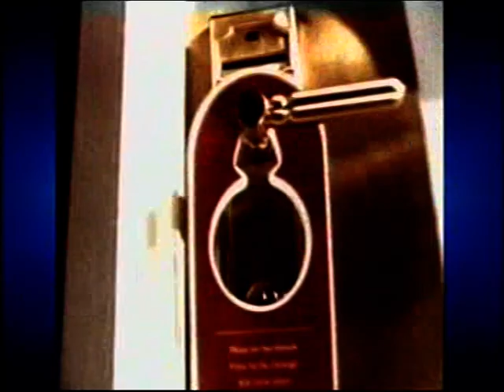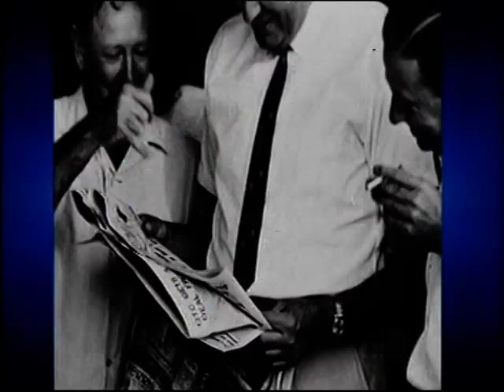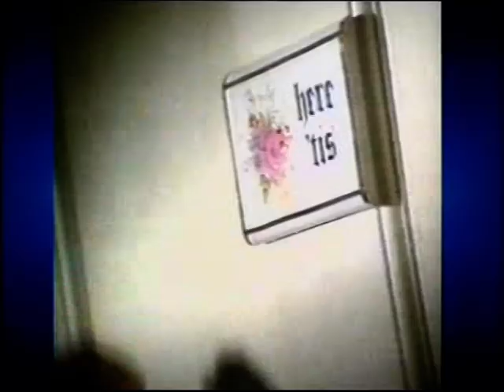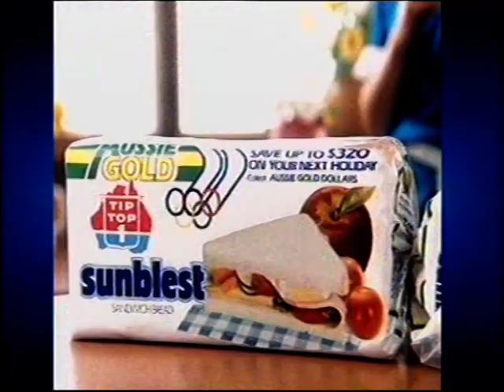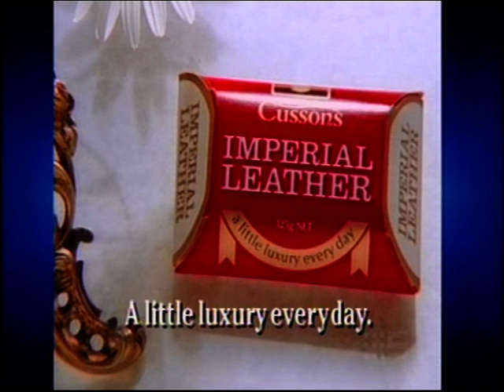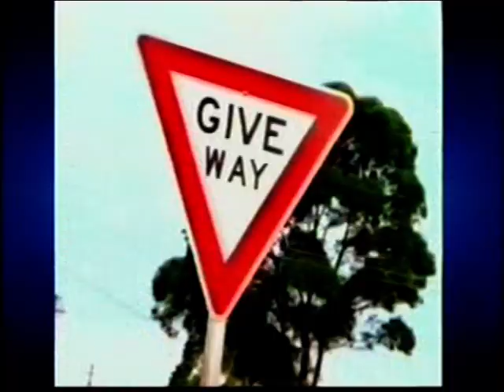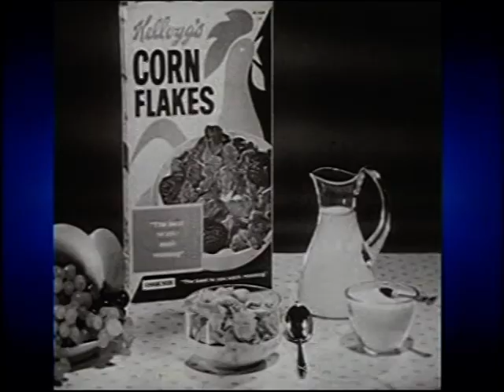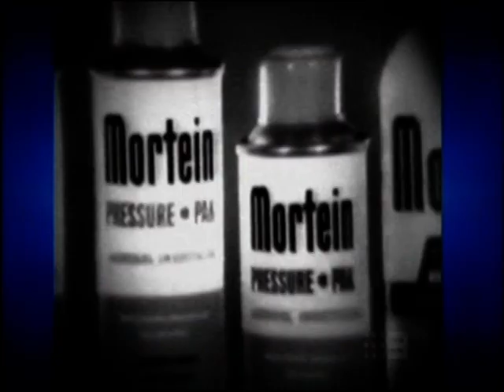20 to 1 Aussie Ads inc NAOMI WATTS - PAUL HOGAN - CHEVY CHASE - ELLE MACPHERSON - GEORGE BURNS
From November 3rd, 2005, the fourth episode of the long-running Australian TV series “20:1”, with original host Charles “Bud” Tingwell and narrator David Reyne, counting down twenty Classic Commercials (there are actually more than twenty ads, as some spots feature several commercials).

Featured in the ads are many internationally-known celebrities (a few before they were famous), including: Naomi Watts, Peter Allen, Paul Hogan, Chevy Chase, Elle McPherson, John Lee Hooker, Heather Locklear, Archbishop Tutu, George Burns, Dame Edna Everage (Barry Humphries), Irene Ryan, Max Baer Jr and Donna Douglas.

Australian favourites in the commercials include: Pro Hart, Graham Kennedy, Bert Newton, Don Lane, Bobby Limb, Dawn Lake, Jimmy Hannan, Brian Henderson, Tommy Hanlon Jr, Deborah Kennedy and Sam Kekovich.

To skip to a particular ad or category:
00:52 - 20 - STAINMASTER (featuring Pro Hart)
02:12 - 19 - NOBBY’S
03:12 - 18 - BENDON (featuring Elle McPherson) also TAB COLA (with Elle McPherson) and UNDERDAKS.
05:56 - 17 - RAZZAMATAZZ
07:01 - 16 - AUSTRALIAN LABOR PARTY
08:55 - 15 - NATURAL GAS
10:02 - 14 - TOYOTA
10:58 - 13 - WORLD SERIES CRICKET also AFL (featuring John Lee Hooker, Heather Locklear, Archbishop Tutu and George Burns)
13:13 - 12 - AUSTRALIAN GOVERNMENT (LIFE BE IN IT) also CANCER COUNCIL VICTORIA and DECIMAL CURRENCY INTRODUCTION
15:52 - 11 - WEET-BIX also SORBENT, COMMONWEALTH BANK and YOPLAIT
18:17 - 10 - VICTORIA BITTER also FOSTERS LAGER (featuring Paul Hogan), TOOHEYS DRAUGHT and CARLTON DRAUGHT
22:23 - 9 - AEROPLANE JELLY
23:33 - 8 - TIP TOP also MEADOW LEA
25:32 - 7 - DECORE’ also SOLVOL, UNCLE SAM and CUSSONS
28:12 - 6 - MEAT & LIVESTOCK AUSTRALIA (LAMB) (featuring Naomi Watts, surprisingly not mentioned, as she was an established star when this aired) and the 2005 Bronze Lion award-winner, Sam Kekovich’s Australia Day lamb commercial.
30:05 - 5 - CELEBRITY COMMERCIALS - AAMI (featuring Chevy Chase), VASELINE (featuring the Allen Brothers, including Peter Allen), CORN FLAKES (featuring Donna Douglas), WHIRLPOOL (featuring Barry Humphries as Dame Edna Everage), HEINZ (featuring several popular Australian stars, including Graham Kennedy, Bert Newton, Don Lane, Brian Henderson, Dawn Lake, Bobby Limb and Tommy Hanlon Jr).
32:25 - 4 - MORTEIN also FLICK
34:15 - 3 - YELLOW PAGES (featuring Deborah Kennedy)
35:19 - 2 - VEGEMITE
36:59 - 1 - QANTAS